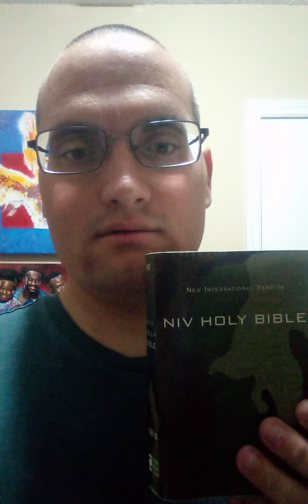Where in the Bible does it say that Jesus was an Idol Comment Below?